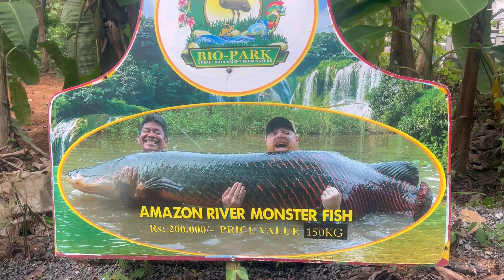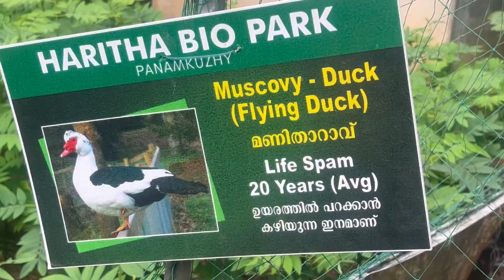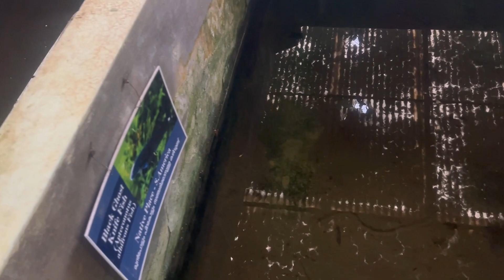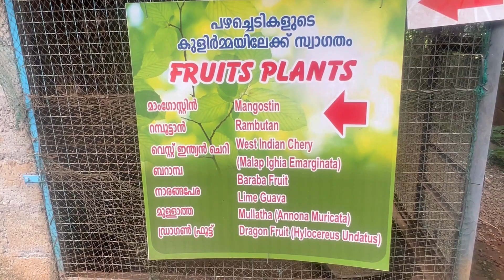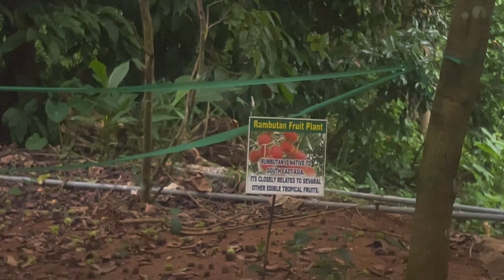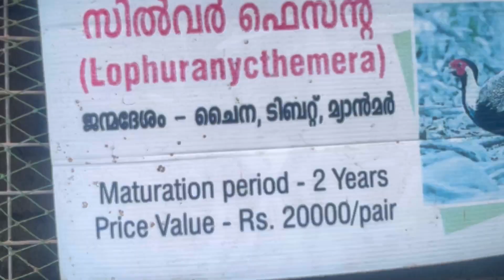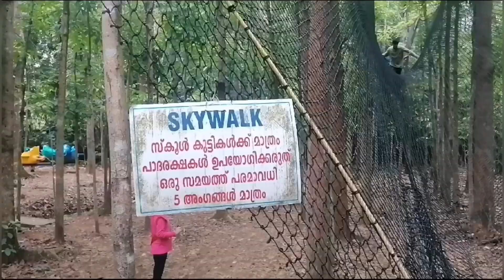Haritha Bio Park | Panamkuzhy, Perumbavoor